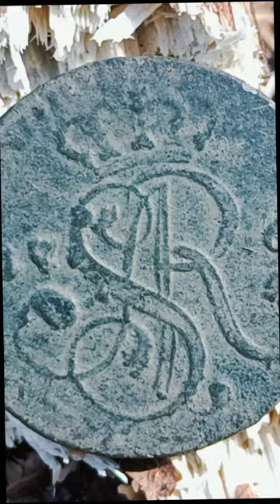MONETA KRÓLA STANISŁAWA AUGUSTA PONIATOWSKIEGO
UTWÓR: Clandestina - Cocaina